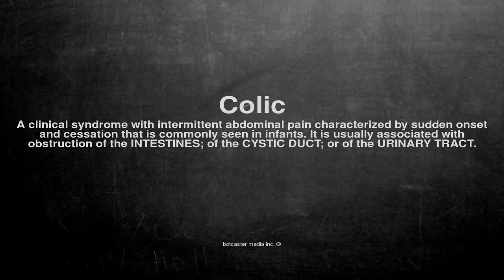Medical vocabulary: What does Colic mean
What does Colic mean in English?